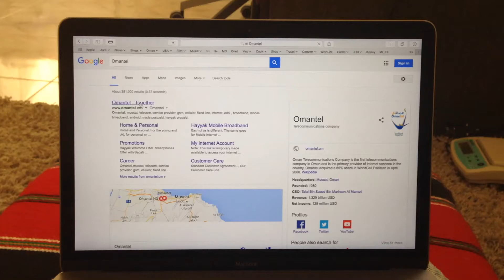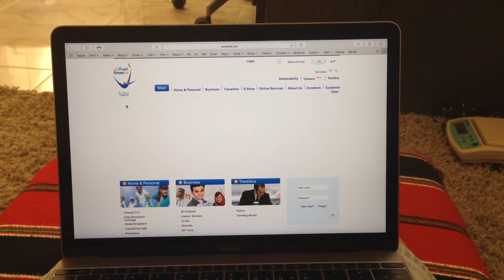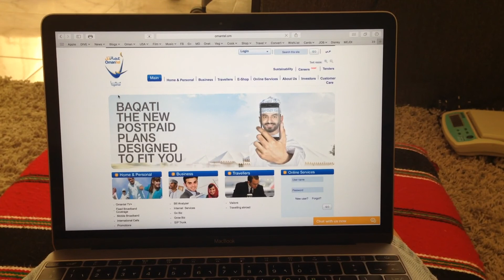OmanTel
Broadband speed provided by Omantel.